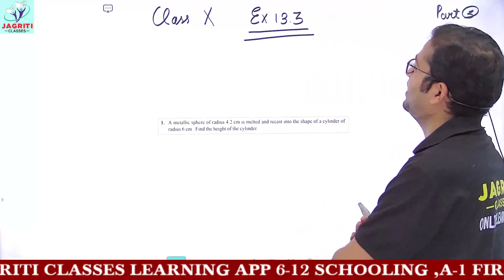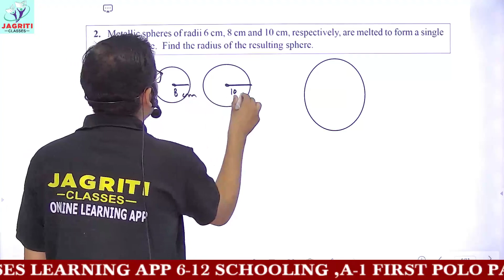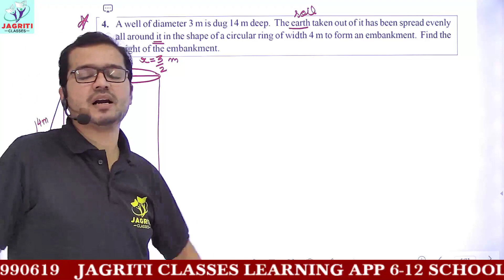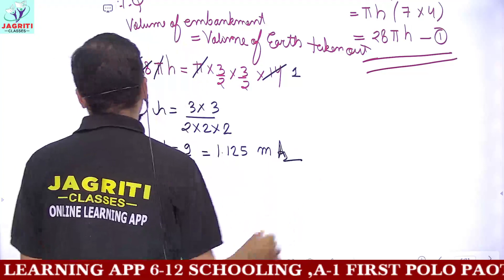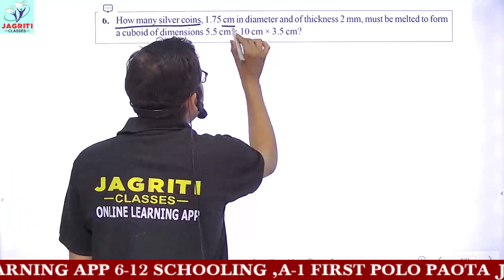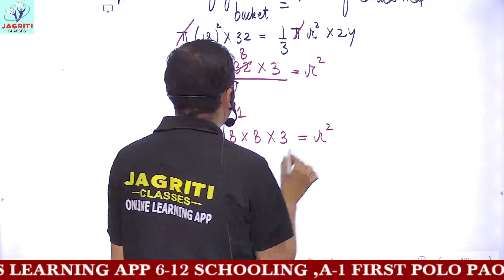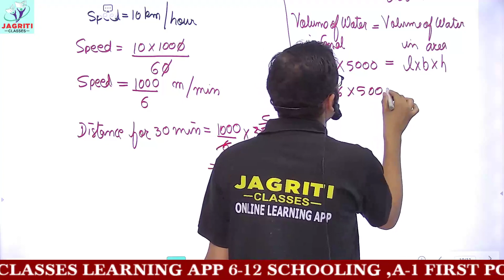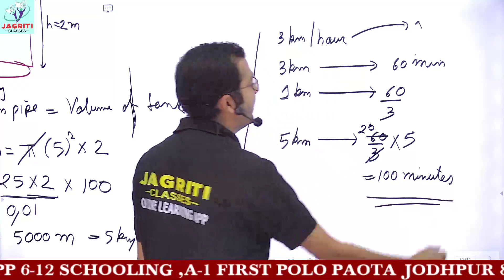CBSE | CLASS-10 | MATHEMATICS | CHAPTER-13 | SURFACE AREAS AND VOLUMES | PART-3